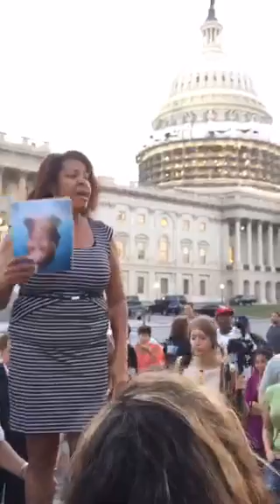Periscope broadcast in front of the Capitol during Historic Gun Control Sit-In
Featuring Mothers Demand Action, Joe Kennedy, Eleanor Holmes Norton, and many others.